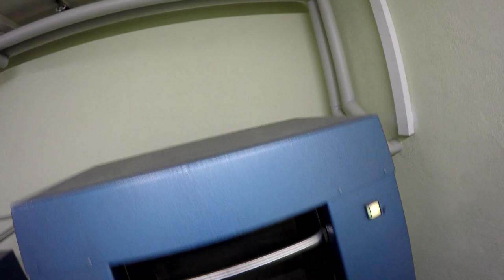Durchgang der Atemschutzstrecke Oberthulba (Komplett)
Jedes Jahr muss ein Atemschutzgeräteträger auf die Atemschutzstrecke. Dieser Belastungsdurchgang ist unter anderem die Voraussetzung, um in den Atemschutzeinsatz gehen zu können.